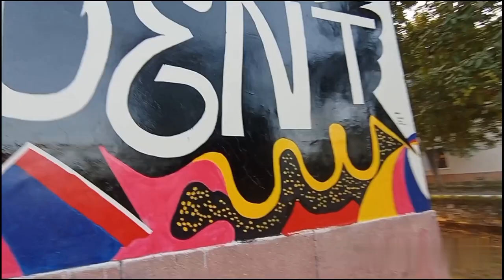Wall Painting In JaganNath University Chaksu Rajasthan